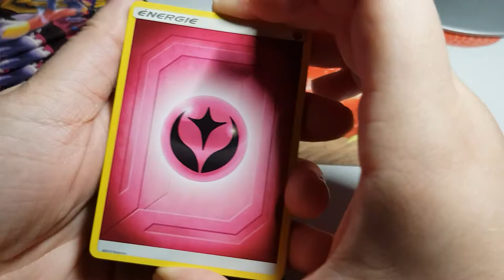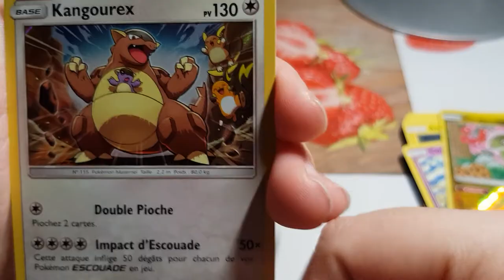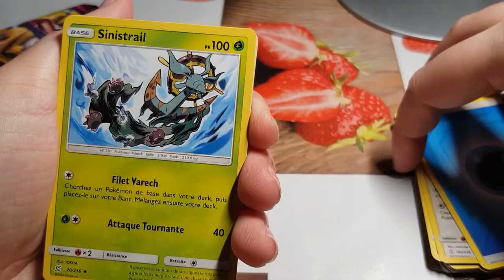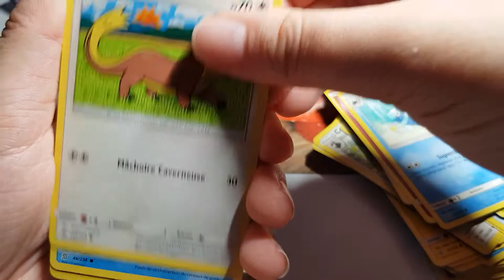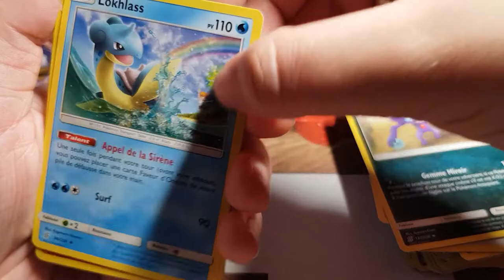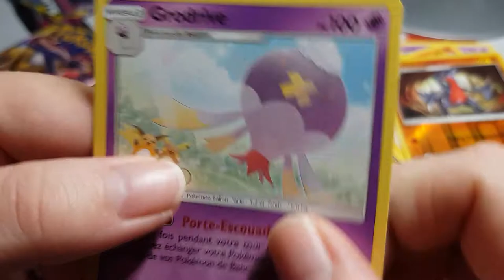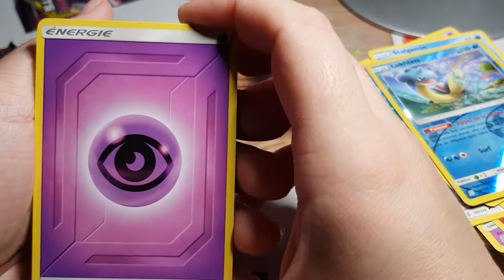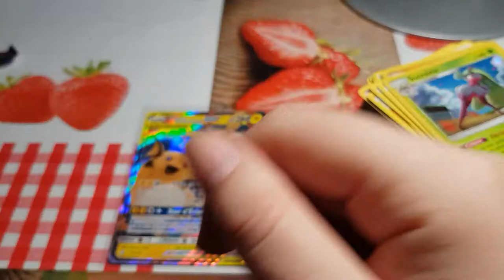ouverture de boosters pokémon harmonie des esprits